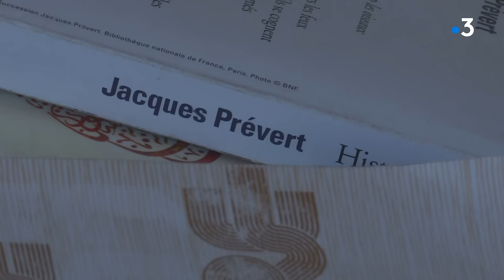L'exploit de trois alpinistes françaises sur le Cerro Torre, connu pour sa grande difficulté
En Patagonie, les alpinistes Lise Billon, Fanny Schmutz et Maud Vanpoulle ont réalisé, fin février, la première ascension féminine de l'arête sud-est du Cerro Torre, sommet entre l'Argentine et le Chili, connu pour sa grande difficulté.

Retrouvez-nous sur :
Notre site web